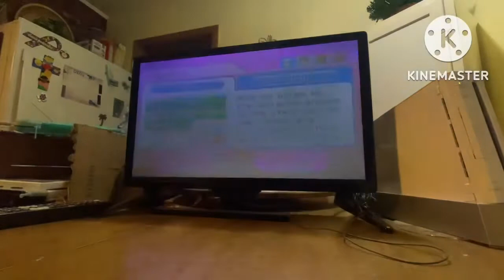And Cyclops’s Wii Party Career Begins | Wii Party Season 7 Episode 1